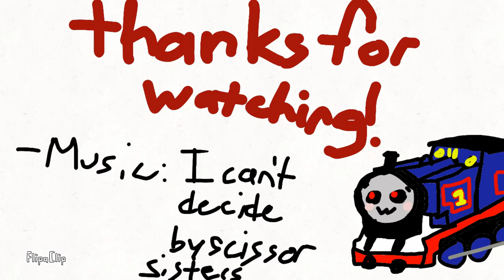(I CAN'T DECIDE - THOMAS AND FRIENDS MEME ANIMATIC) Thomas.exe has stopped working.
GUYS I MADE THIS. I have 2 channels for tommy and art, i uploaded them on both. chill.
this is unfinished lol

NOT FOR KIDS alternative title: Thomas Kills His Friends! Check my animation made with FlipaClip